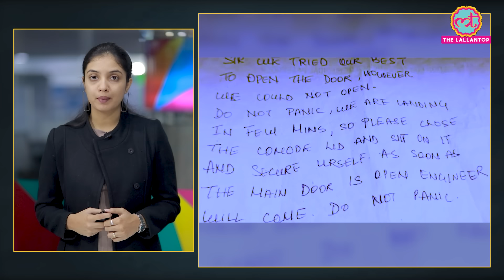Runway पर लोगों को खाना खिलाया, अब लगी इतने करोड़ की चपत | Indigo | Mumbai Airport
DGCA (Directorate General of Civil Aviation) and BCAS (Bureau of Civil Aviation Security) have imposed fines of 30 lakhs and 60 lakhs rupees at Mumbai Airport, respectively. The reason is a viral video in which some IndiGo passengers were seen sitting on the runway and having a meal. BCAS has also fined IndiGo 1.20 crores. DGCA has imposed fines of 30 lakhs each on SpiceJet and Air India as well.